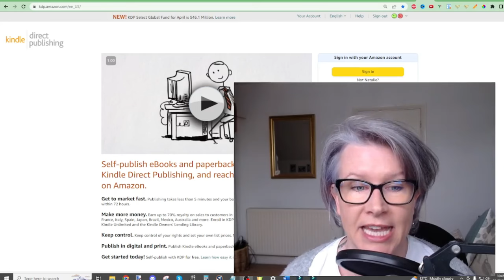I QUIT Amazon KDP - Here is Why // I have Found Something Else to Make Money Online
I Quit Amazon KDP - and I would like to explain why I quit, rather than just disappear.
This video is not meant to scare anyone or upset anyone, this is a very quick update on where I have gone! I did not make this decision lightly, I am trying to build a full-time income online, so to quit Amazon KDP was a big decision.

Chapters:
00:00 Why I Quit Amazon KDP
01:00 Reason 1
02:25 Reason 2
03:55 What I am Doing Instead
04:55 Final Thoughts

I have found an opportunity that I think works better for me, and will make me FAR more money. As a single mum, I need to make money, and I fear that I won't get there with Amazon KDP (just my opinion).

I am now concentrating on LiveGood instead. Here is a 6 minute video that explains what LiveGood offer

I wish EVERYONE all the best with whatever they choose to do - working online is not easy, but when it goes well, it is so worth it!
GOOD LUCK!